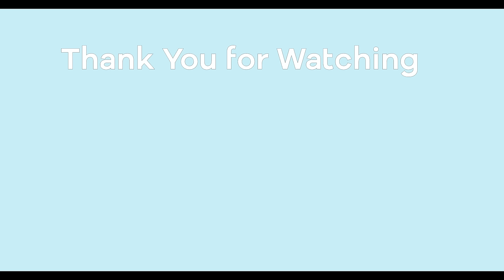How to Make Corn Flake Cereal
Alright today let’s make some corn flakes. It’s surprisingly very simple, and how did they taste? They’re great. This recipe only requires a few ingredients, and is actually super super simple to make. So let’s get started.

Links
Mixing Bowls
Cuisinart Burner
Kitchen Scales
Baking Tray
Parchment Paper
Mason Jar

Video Equipment
Lens Adaptor

Ingredients
FEEL FREE TO DOUBLE THIS!
1/2 cup (80 g) Coarse Yellow Cornmeal
1/2 cup (~100 g) Water
1/2 teaspoon salt
2 teaspoons sugar
2 teaspoons vegetable oil